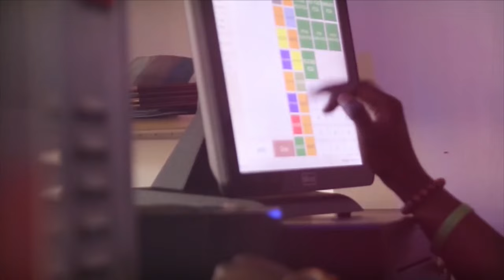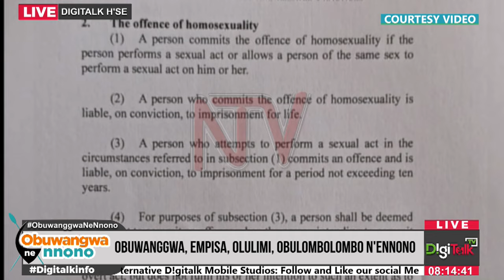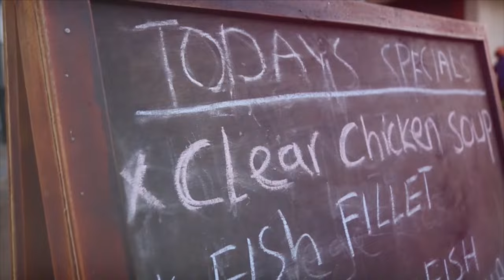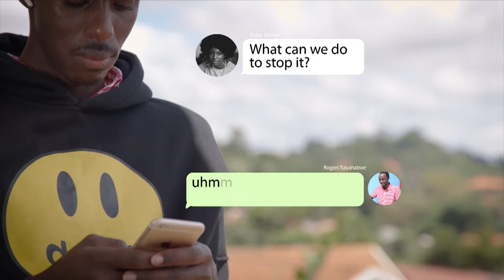UGANDA NE AFRIKA BATANDISE OKWEDIZA AMAANYI G'OBUTONZI, KABAKA WA BUNGEREZA ALAJANA, ENNONO NYIIVU.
Omulongo Kigongo Bazannya Nengo ne Mukose Arnold Anthony ne leero babano bakuletedde ensonga z'otekeddwa okufunamu eky'okuyiga.